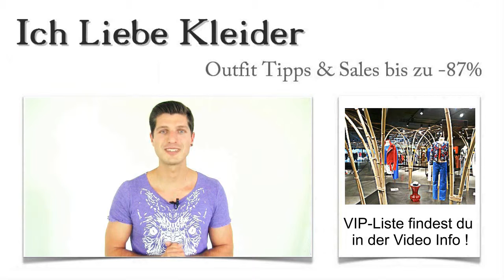Brautkleider in Hamburg kaufen: Die 3 besten Laden Boutique mit Outlet & Verleih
Hier findet ihr die schönsten Brautkleider, in den besten Laden-Boutique Hamburgs Laden-Straßen: Brautkleider Hamburg kaufenDie Hochzeit ist das Highlight im Leben eines Paares, zu dem ein außergewöhnliches Outfit ein Muss ist. Aber das perfekte Hochzeitskleid zu finden, ist gar nicht so einfach. Warum verbindet ihr nicht einen Städtetrip in den Norden mit einer ganz speziellen Shoppingtour?

Ich möchte euch die schönsten Geschäfte vorstellen, damit ihr auch fernab der bekannten Einkaufsmeilen fündig werdet.

Schicke Brautkleider in Hamburg kaufen und außergewöhnlichen Service genießen
Brautkleider Hamburg kaufen Laden BoutiqueHamburgs City hat in Sachen Brautkleidern so Einiges zu bieten. Ihr könnt verschiedene Geschäfte aufsuchen und  Brautkleider in Hamburg günstig kaufen. Die Läden, die ich euch vorstelle, zeichnen sich vor allem durch tolle Angebote, attraktive Preise und einen außergewöhnlich guten Service aus. Es muss ja nicht immer Hamburg Innenstadt sein.

Hamburg Billstedt, Hamburg Gänsemarkt oder Hamburg Eppendorf - so unterschiedlich diese Stadtteile auch sein mögen, so haben sie doch alle etwas gemeinsam: Sie bieten euch tolle Brautkleider in Hamburg zu phantastischen Bedingungen an und sorgen dafür, dass ihr euch rundum wohlfühlt.

Brautkleider Verleih Hamburg - günstige Alternative für ein knappes Budget
Brautkleider Hamburg kaufen Outlet VerleihNicht Jeder hat die finanziellen Mittel zur Verfügung, um ein teures Brautkleid in Hamburg zu kaufen. Trotzdem braucht ihr auch in diesem Fall nicht auf einen atemberaubenden Auftritt verzichten. Wunderschöne Hochzeitskleider könnt ihr im Brautkleider Outlet & Verleih Hamburg günstig mieten oder leihen.

In den Läden, die ich für euch ausgesucht habe, findet ihr aktuelle Modelle zu absoluten Spitzenkonditionen. Ihr braucht die Brautkleider nur rechtzeitig wieder zurückbringen. So könnt ihr euch voll und ganz auf euren großen Tag konzentrieren.

Brautkleider Hamburg kaufen Laden Boutique Outlet Verleih
Hamburg Wandsbek
Hamburg Billstedt
Hamburg Harburg
Hamburg Innenstadt
Hamburg Eppendorf
Hamburg Steindamm

Günstige Brautkleider in Hamburgs schönsten Läden kaufen und den Einkaufsbummel wirklich genießen
Habt ihr Lust bekommen, eine Shoppingtour in Hamburg zu unternehmen und dort eure Brautkleider in Hamburgs schönsten Läden zu kaufen? Dann plant den Städtetrip ganz in Ruhe und genießt diese kleine Flucht vor dem Stress der Hochzeitsvorbereitungen. Verlasst euch auf mein Gespür für wunderschöne Brautkleider und tollen Service, denn diese Geschäfte haben es in sich! Besucht Hamburg Eppendorf, Hamburg Wandsbek und Hamburg Berliner Tor, um euer Traumkleid zu kaufen.

Hamburg City
Hamburg Bergedorf
Hamburg Jungfernstieg
Hamburg Mönckebergstraße
Hamburg Gänsemarkt
Hamburg neuer Wall
Hamburg Hauptbahnhof